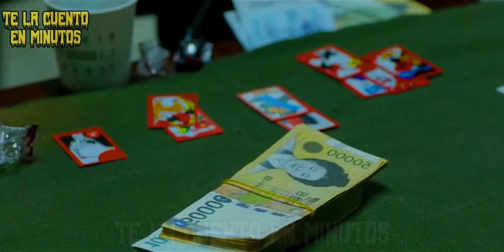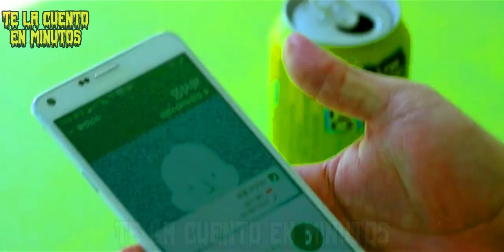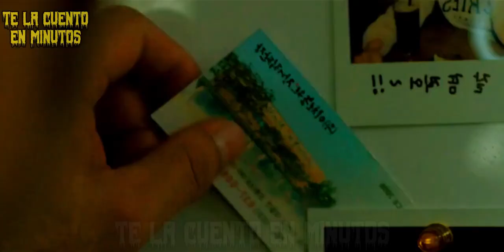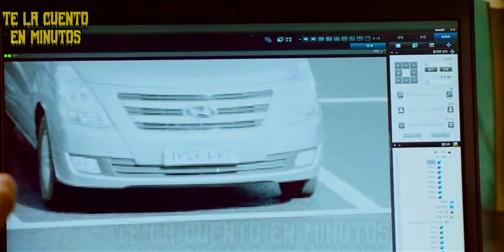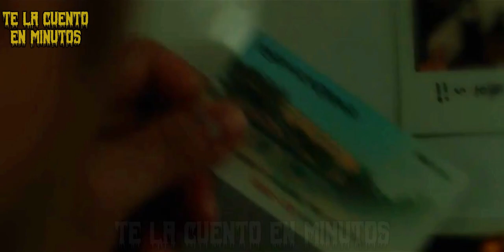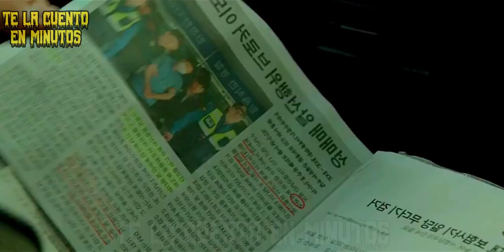Secuestraron A La Esposa De Un Repartidor Sin Saber Que Era Un Jefe Gánster De Mala Fama